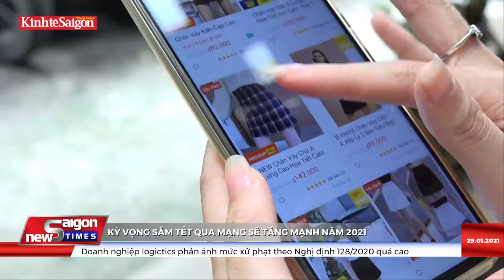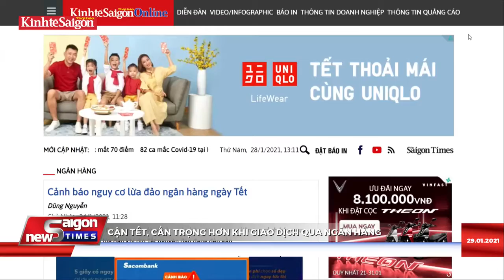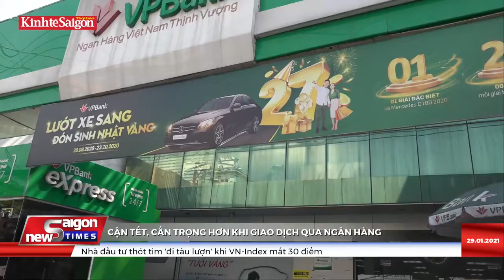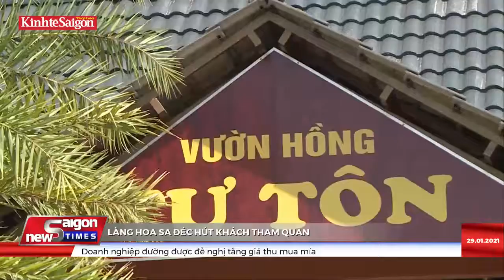Kỳ vọng sắm Tết qua mạng sẽ tăng mạnh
Xu hướng tiêu dùng đã thay đổi rất nhiều sau một năm có dịch Covid-19. Dễ thấy nhất là tiêu dùng online trở nên phổ biến hơn. Ngay cả với việc mua sắm chuẩn bị cho một cái Tết truyền thống vốn phải được chuẩn bị kỳ công, đến nơi bán hàng để chọn, nay cũng đã được người tiêu dùng thực hiện hầu hết qua mạng. Bất chấp một năm Covid-19, doanh nghiệp TMĐT vẫn kỳ vọng doanh thu mùa tết năm nay tăng 70% so với năm ngoái. Mời quý vị cùng Saigon Times News tìm hiểu câu chuyện mua sắm Tết trực tuyến năm nay.